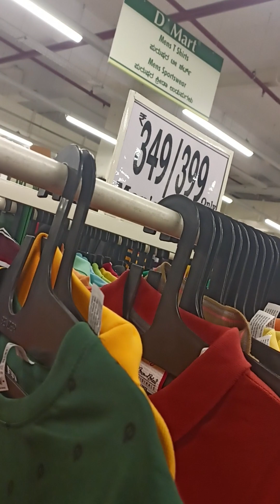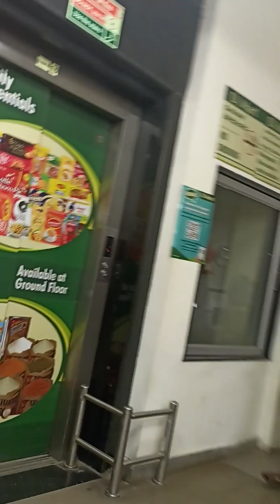"THE MAN"शॉपिंग 2 बेंगलूरु मॉल मैं पब्लिक ने मेरा मजाक उडाया😂मैडम ने जोरदार धका मारी😱D-MART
"THE BOY"शॉपिंग 2 बेंगलूरु मॉल मैं पब्लिक ने मेरा मजाक उडाया😂एक ने मैडम जोरदार धका मारी😱D-MART